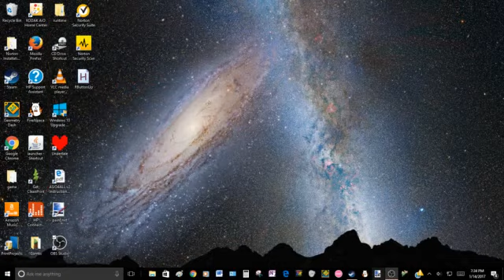Blast Corps Part One (Easy/Tutorial levels) 100%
New content from my channel! Blast Corps, a Rareware game released to Nintendo 64 in 1997 after 13 months of development, is seriously underrated and I've enjoyed it through a good portion of my childhood. I recently got OBS and Project64, so I figured why not. I so not own any content of this video besides gameplay.